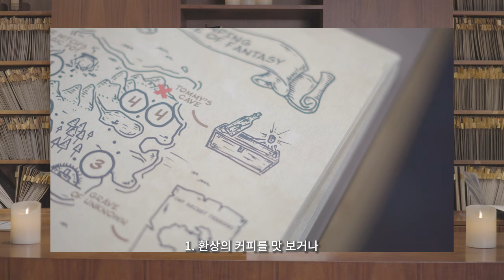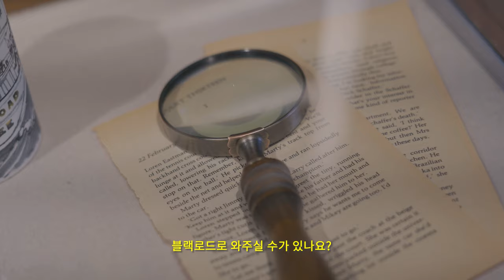카페쇼에서 왜 그 부스에 줄이 길었을까요? 알려드리겠습니다.